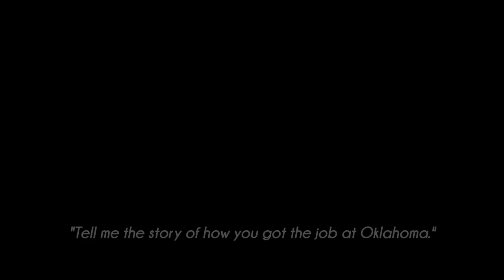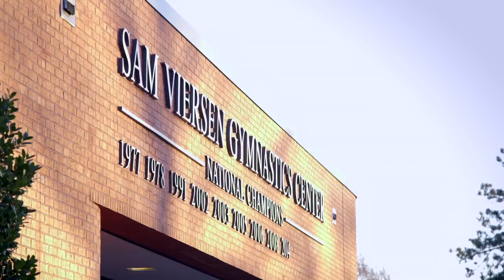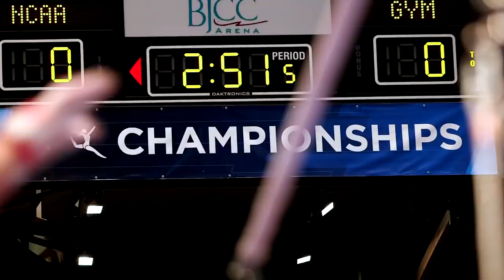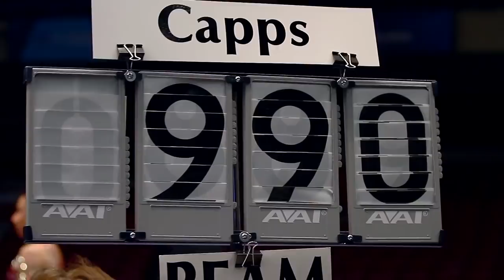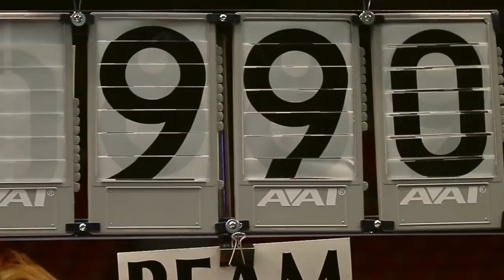Beyond the Routine: Oklahoma (2014)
Watch episode 2 and more original Beyond the Routines on FloGymnastics